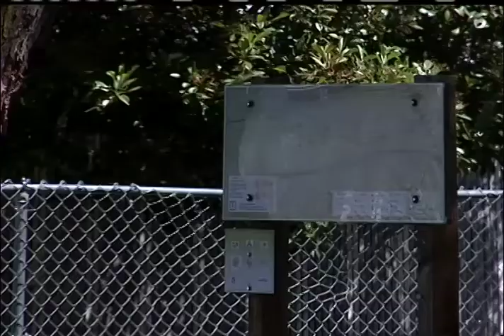Medford Police investigate death of homeless man